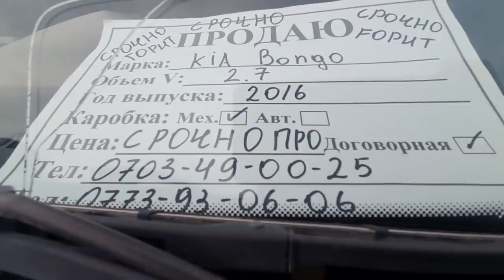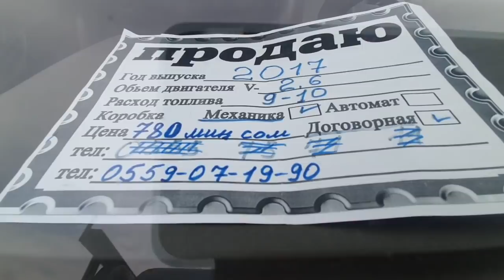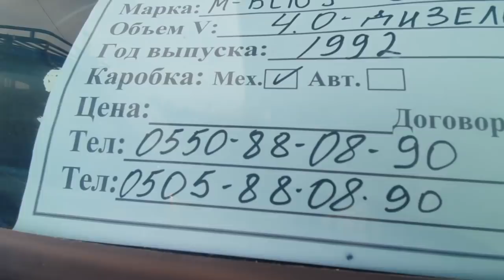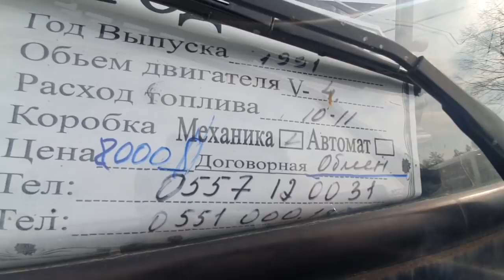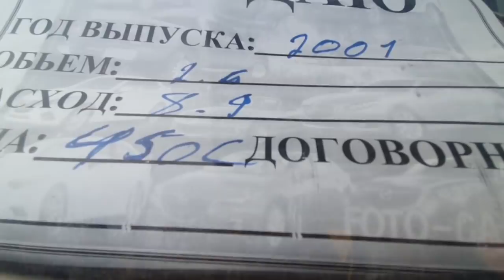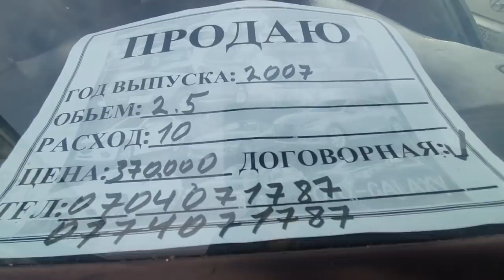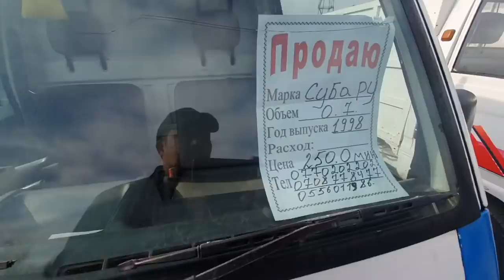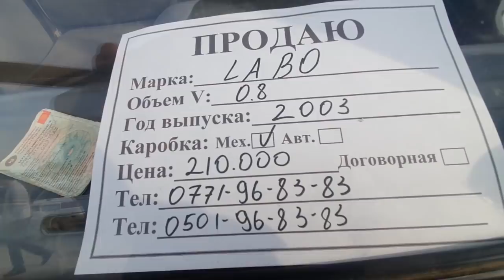Портер Баасы👍Жалал Абад 👍 Портер/Киа Бонго/ЛАБО/ Спринтер/ Авторынок